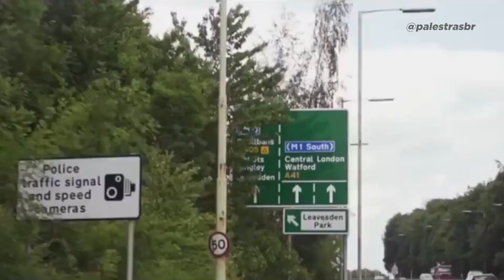Conquiste sua Liberdade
Aprenda a tomar decisões alinhadas com seus valores, estabelecer limites saudáveis e buscar a autenticidade em todas as áreas da sua vida.
Acesse nosso insta para mais dicas